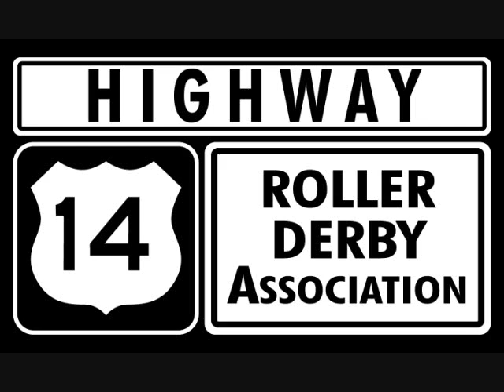Hwy 14 Spring Fling in Holden June 2 2013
Banshee Barbrawler's radio spot at WayneFM in Wainwright